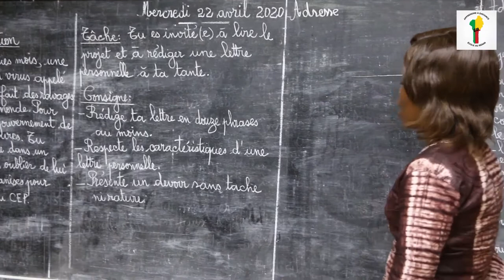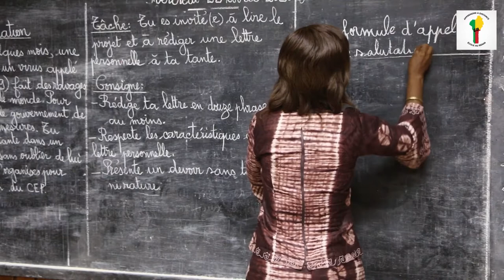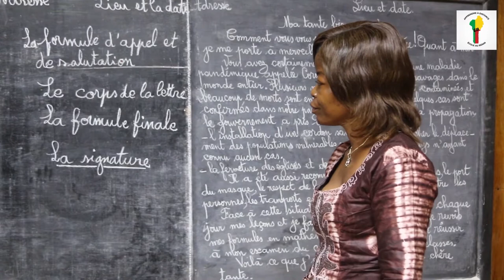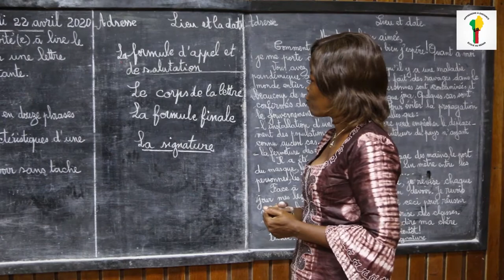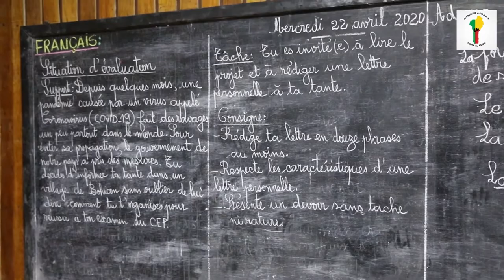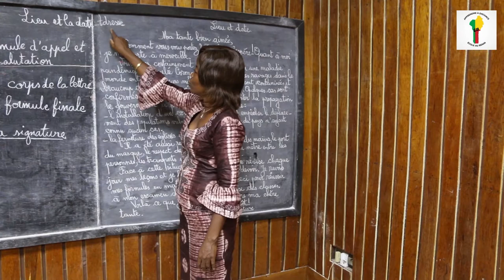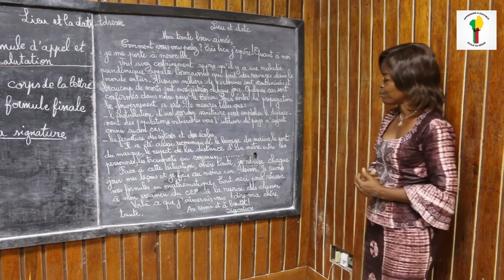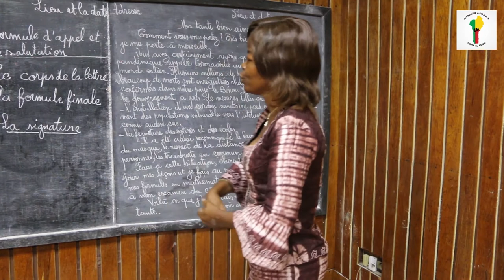Français CM2: Lettre familière.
Classe : Cours Moyen 2 (CM2)
Matière : Français
Notion : Lettre familière
Enseignant : Yvette Cica GBEMAYI